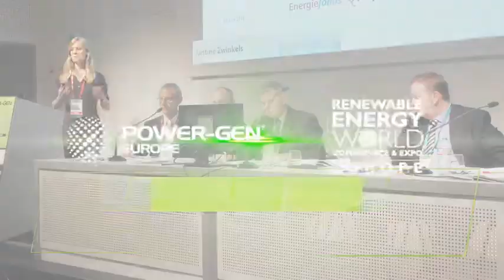2016 post event report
POWER-GEN & Renewable Energy World Europe #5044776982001